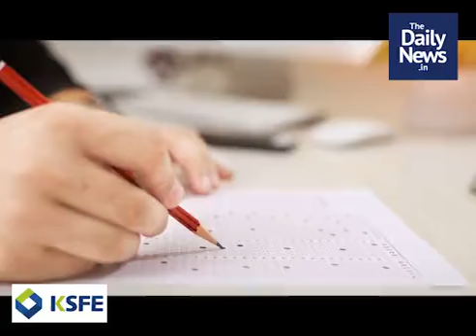പ്രഭാത വാര്‍ത്തകള്‍ | ഡിസംബര്‍ 4 | Malayalam Daily News In Short